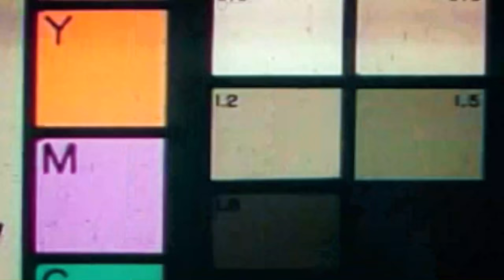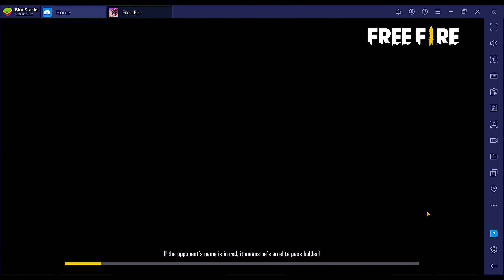SOMETHING SPECIAL ❤️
MUSICS
1)Ranam
2)Crazy
3)Thee

We allow anyone to use our contents with proper credits.

EMULATOR : BS & MSI
LAPTOP SPECS : PREDATOR HELIOS 300
Display size/resolution: 15.6-inch 1,920x1,080 144Hz
CPU : 2.6GHz Intel Core i7-9750H
Memory :16GB DDR4 SDRAM 2,667MHz
Graphics : 6GB Nvidia GeForce GTX 1660 Ti
Storage : 256GB NVMe PCIe SSD